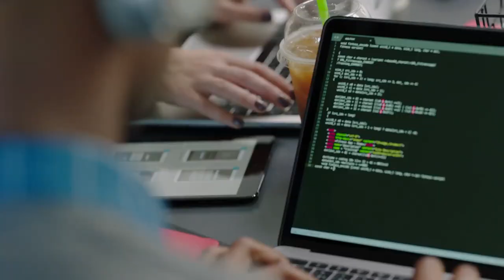The Linux Foundation Cloud Engineer Bootcamp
An overview of The Linux Foundation's Cloud Engineer Bootcamp, a six month program designed to take you from newbie to certified cloud engineer.